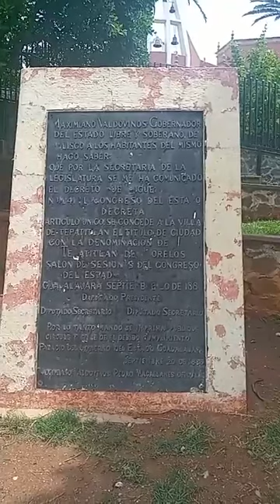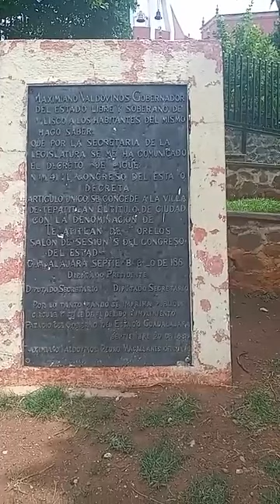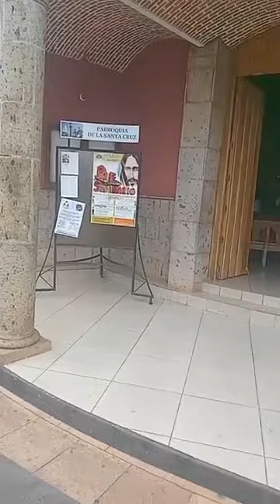cerrito dela cruz tepatitlan jalisco México jueves 24 de junio del 2022